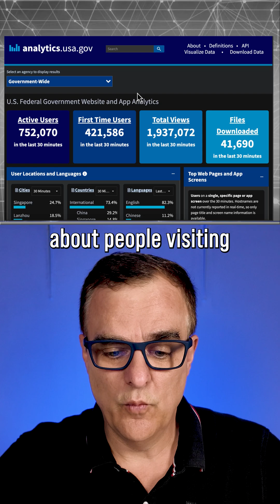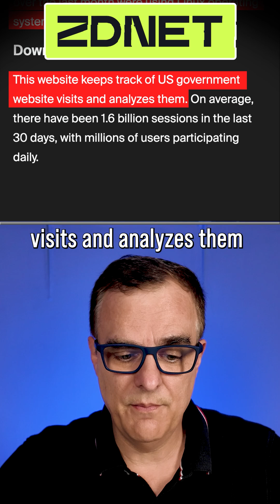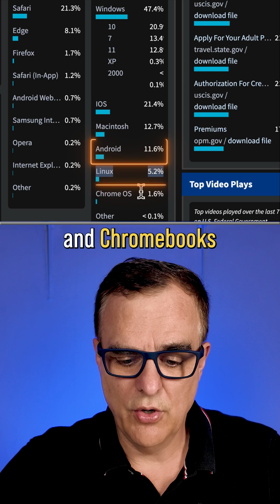Will 2026 be the year of the Linux Desktop?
Is 2026 the year of the Linux desktop? New data from analytics.usa.gov reveals Linux market share has officially hit 6%, challenging Windows 10 and 11 domination. We break down the real US government stats.